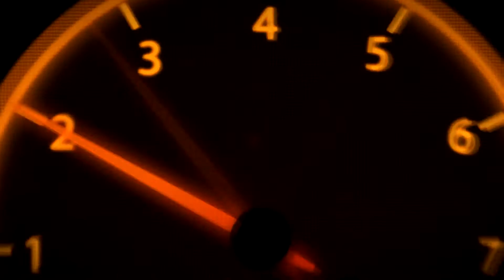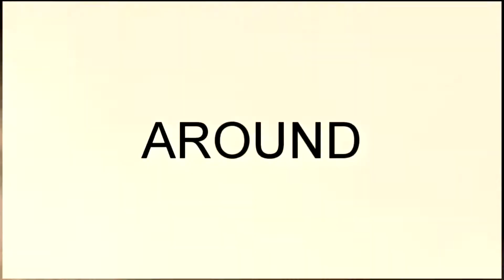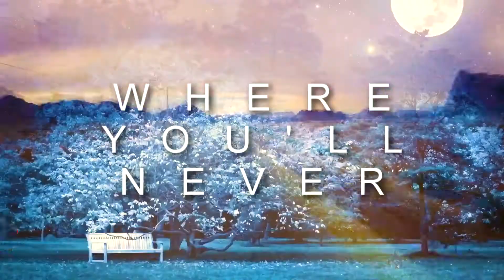Drive On Down - by - The Watercolours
Brand new track - slice of old time rock n roll. Hope you enjoy. Sincere thanks to those many and varied and, it has to be said, unsuspecting contributors to the visuals. If you spot something of yours in there, let me know and I'll credit you accordingly